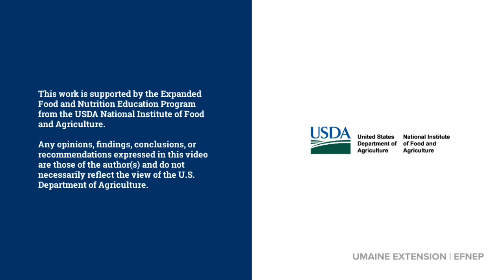"Mainely Dish" Recipe Video: Make Your Own Bean Dip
Part of the University of Maine Cooperative Extension Expanded Food and Nutrition Education Program (EFNEP) "Mainely Dish" Recipe Video Series. For more information about the EFNEP Program, All videos include recipe and instruction PDFs.